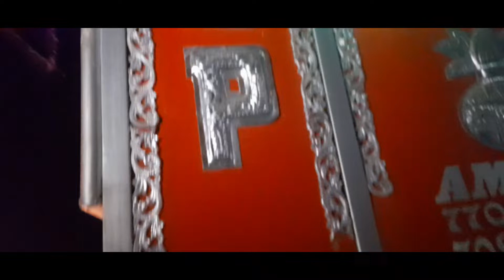AMETHI KA DENGEROUS DJ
AMETHI KING 👑@deeprajmobiledj!AMETHI KA NO1 DJ !DEEP RAJ MOBILE DJ !ABHISHEK VLOGGER NO1

DEEP RAJ MOBILE DJ
DEEP RAJ DJ
AMETHI KA NO1 DJ